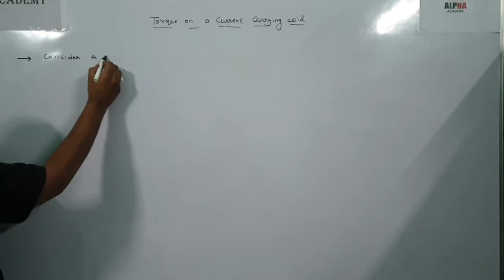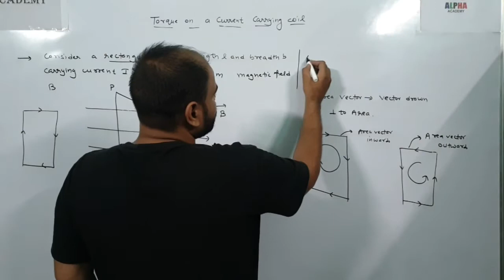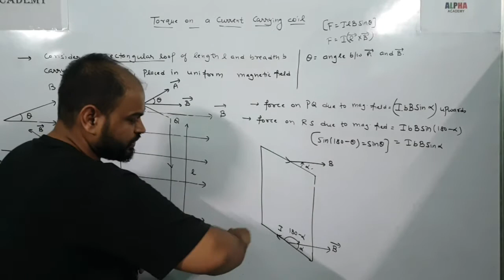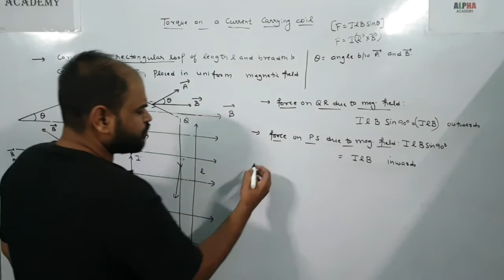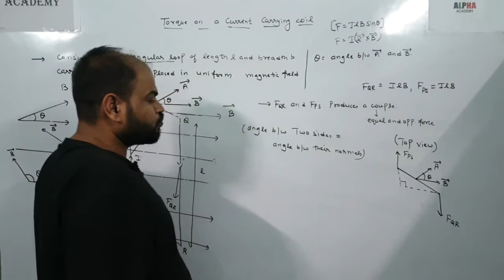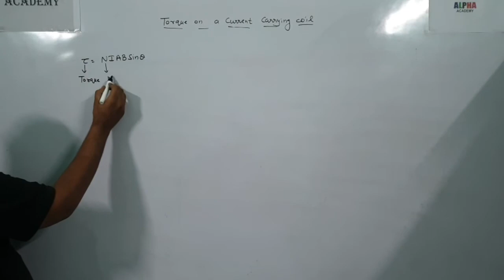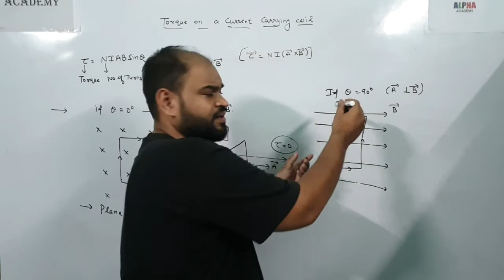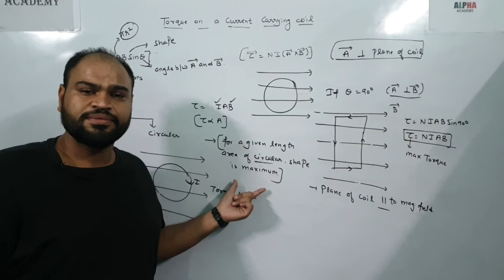4.15|Torque on a current carrying coil/loop in uniform magnetic field|Moving charges & Magnetism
Torque on a current carrying coil in uniform magnetic field
Whenever a current carrying coil is placed in magnetic field it experience torque.
Moving Charges and Magnetism|Chapter-4|Physics|Class 12th|Lecture-2
Moving Charges and Magnetism|Chapter-4|Physics|Class 12th|Lecture-3
Moving Charges and Magnetism|Chapter-4|Physics|Class 12th|Lecture-4
Moving Charges and Magnetism|Chapter-4|Physics|Class 12th|Lecture-5
Moving Charges and Magnetism|Chapter-4|Physics|Class 12th|Lecture-6
Moving Charges and Magnetism|Chapter-4|Physics|Class 12th|Lecture-7
Moving Charges and Magnetism|Chapter-4|Physics|Class 12th|Lecture-8
Moving Charges and Magnetism|Chapter-4|Physics|Class 12th|Lecture-9
Moving Charges and Magnetism|Chapter-4|Physics|Class 12th|Lecture-10
Moving Charges and Magnetism|Chapter-4|Physics|Class 12th|Lecture-11
Moving Charges and Magnetism|Chapter-4|Physics|Class 12th|Lecture-12
Moving Charges and Magnetism|Chapter-4|Physics|Class 12th|Lecture-13
Moving Charges and Magnetism|Chapter-4|Physics|Class 12th|Lecture-14
Moving Charges and Magnetism|Chapter-4|Physics|Class 12th|Lecture-15
Moving Charges and Magnetism|Chapter-4|Physics|Class 12th|Lecture-16
Moving Charges and Magnetism|Chapter-4|Physics|Class 12th|Lecture-17
current carrying coil
magnetic field